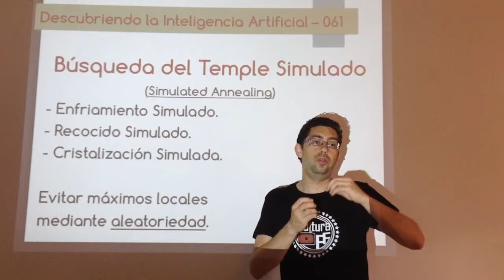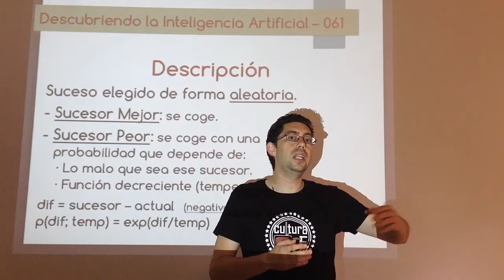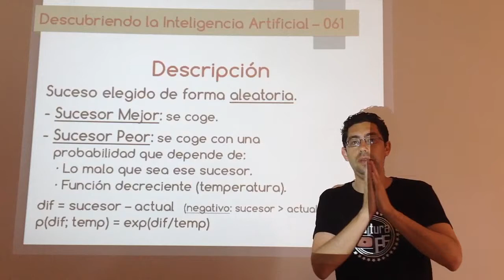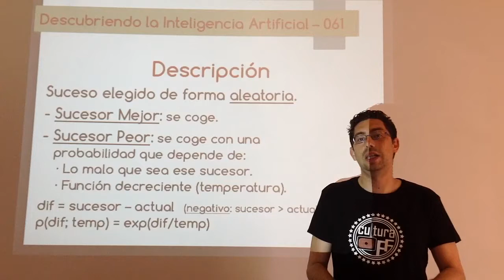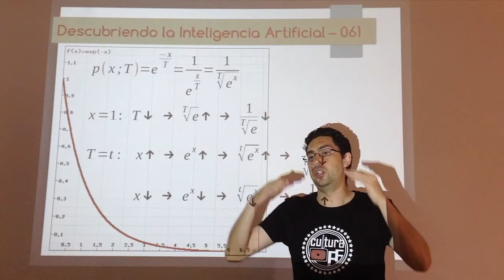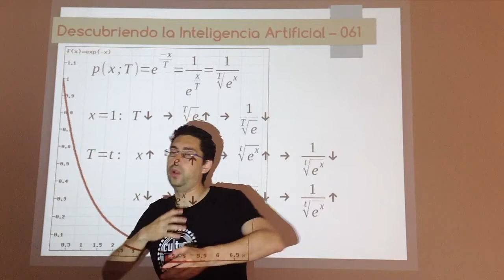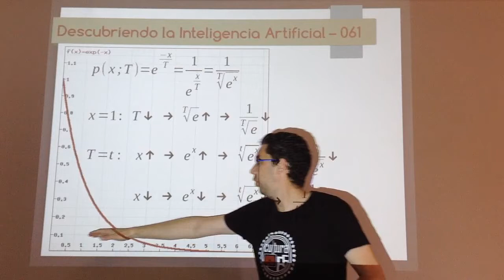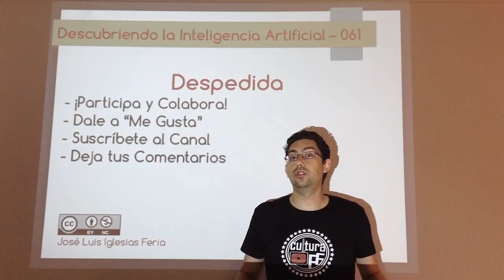Nº 061: IA Grafos - Temple Simulado 01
En este primer vídeo se explica en qué consiste el algoritmo, sus bases, y en especial la función matemática en la que se basa, con una representación gráfica de dicha función y una explicación detallada de sus características.